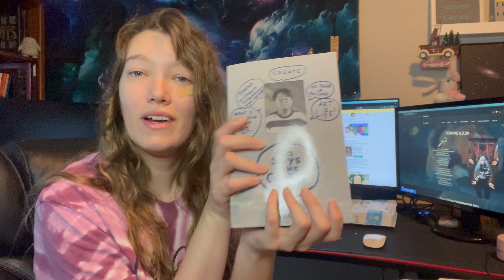So Says the Guru by YodaGuru Unboxing and Review!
Twenty-seven years ago, I began a mental journey that took me to places I never expected. It’s a journey of highs, lows, and everything in between. At some point, you’re going to read one thought that may possibly resonate with you. Does that pique your interest? If so, excellent! Welcome. Come on in. Sit, stay, relax, put your feet up, grab a snack or two. Have yourself a hot or cold beverage, and enjoy what’s been on my mind, won’t you?

The other 3 volumes:
So Says Guru Volume 2
So Says The Guru Volume 3
So Says The Guru Volume 4

Most recent book release:

The Imposter | Underdogs Book 4

SUMMARY:
Isis is a liar. Always has been. But lies catch you in the end.

To graduate, Isis must take a secret test--and then she'll be free to fulfill her destiny. But with Alice waking from her coma, and the threat of the alien infestation looming over her friends' heads, she has her hands full. What could go wrong?